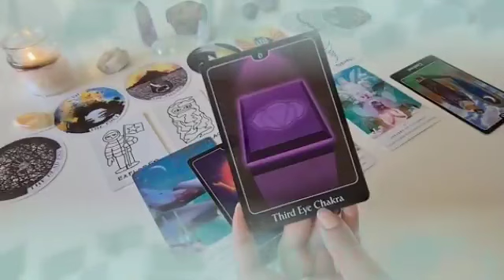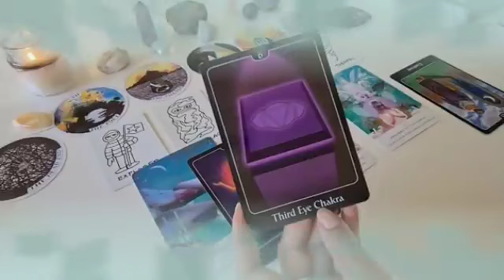برج الجدي ♑ رجوع توأم روحك💘انتصار علي الطرف الثالث👌احتفال كبير يا جدي😍